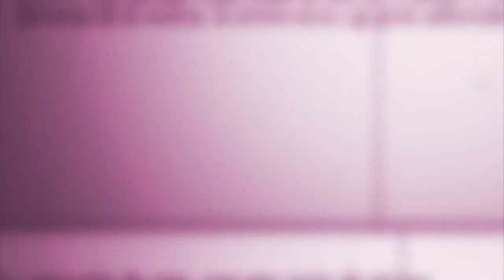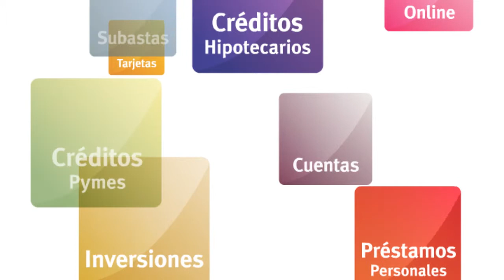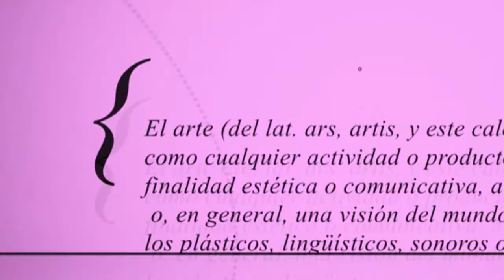Ernesto de Lacarcova